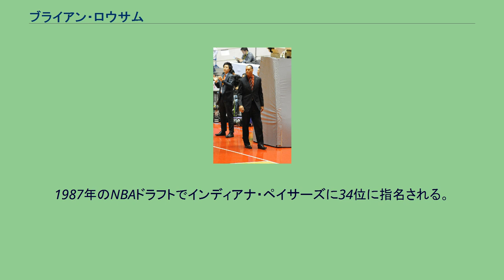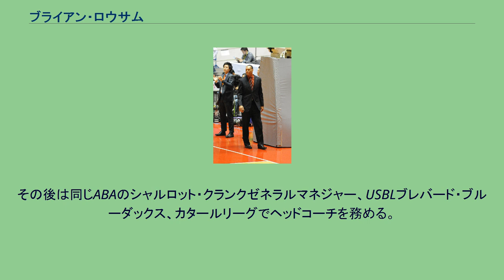ブライアン・ロウサム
大分・愛媛ヒートデビルズ
ブライアン・ロウサム（Brian Rowsom、1965年10月23日 - ）は、アメリカ合衆国ニュージャージー州出身のバスケットボール選手・指導者。
ノースカロライナ大学ではオールアメリカンプレーヤーに選ばれる活躍を見せる。
1987年のNBAドラフトでインディアナ・ペイサーズに34位に指名される。
翌年、シャーロット・ホーネッツに移籍。
NBAでは3シーズンプレーして82試合出場457得点を残した。
その後、フランス、イスラエルでプレーした後、1995年に日本リーグの東芝に移籍。
1997-98シーズンの準優勝に貢献。
1998年、イングランドリーグに移籍してシーズン後引退。
2004年、スプリング・サマーリーグ及び古巣ホーネッツのミニキャンプで指導者キャリアを開始。
同年、ABAカロライナ・サンダーのヘッドコーチに就任。
コーチ・オブ・ザ・イヤーを獲得する。
その後は同じABAのシャルロット・クランクゼネラルマネジャー、USBLブレバード・ブルーダックス、カタールリーグでヘッドコーチを務める。
2009年、bjリーグ、大分ヒートデビルズヘッドコーチに就任。
bjリーグにおける元NBAプレイヤーのHC就任は4人目となる。
2010年、契約満了。
2014年、東芝ブレイブサンダース神奈川アシスタントコーチに着任。
2019年、三遠ネオフェニックスHC就任。
しかしチームは開幕から10連敗と苦戦し、10月28日付けで双方合意の上契約解除となった。